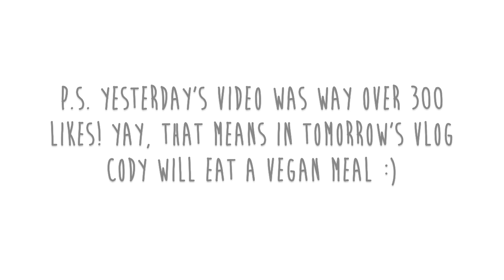Cock-a-doodle-do ♡ Day 16 (2.8.14)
My NEW Instagram: BalynBrittany
Cody's Instagram: thecodyyy